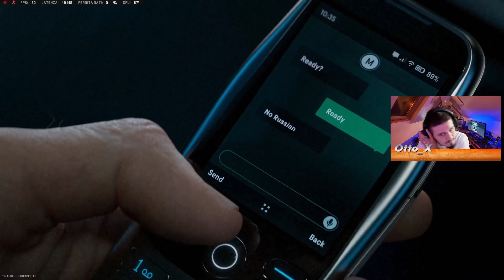REACTION EVENTO SHADOW SIEGE SU WARZONE | In attesa di COD Modern Warfare 3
Evento di Tutto rispetto giocato in Live con i Boys,cosa vi aspettate da MW3?Intanto lo prendero al Day one e ci sara' la serie in Let's Play a puntate su
Buona Visione!

La mia Attrezzatura:
MONITOR:Msi Optix G272 Monitor Gaming 27
MOUSE &TASTIERA: Cooler Master Devastator 3 Combo Mouse e Tastiera Gaming
AUTOPARLANTI:Cassa PC USB, Altoparlante 10W Stereo Speaker Subwoofer
Build Pc:
ALIMENTATORE: Cooler Master MWE 750 Gold V2
SCHEDA MADRE: GIGABYTE B550 AORUS Elite V2
DISSIPATORE: Cooler Master Dissipatore A Liquido Masterliquid Lite 240 Cpu
RAM:Corsair VENGEANCE RGB PRO DDR4 32 GB
SCHEDA GRAFICA:ASUS TUF Gaming GeForce RTX 3060 Ti V2 12 GB
SSD:Silicon Power PCIe M.2 NVMe SSD 500GB
HARD DISK: Esterno 1 Terabyte
PERIFERICA:Xbox Wireless Controller